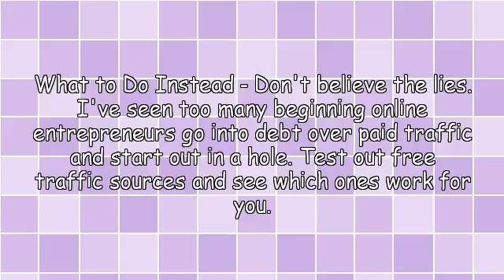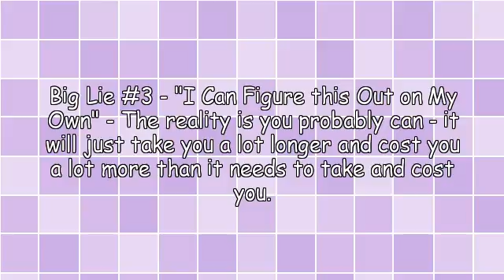Profitable Free Traffic Building - 3 Big Profit Sucking Free Traffic Mistakes (What to Do Instead)